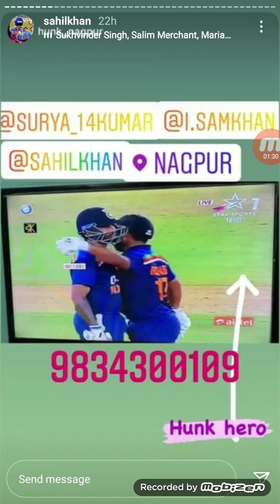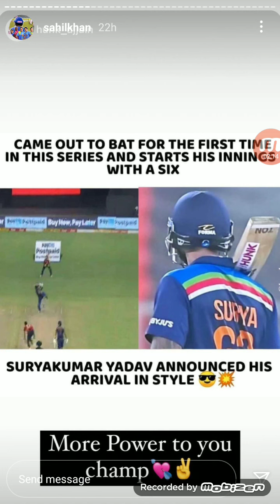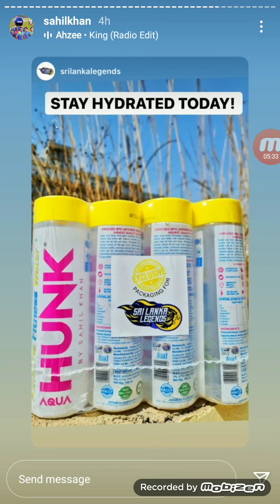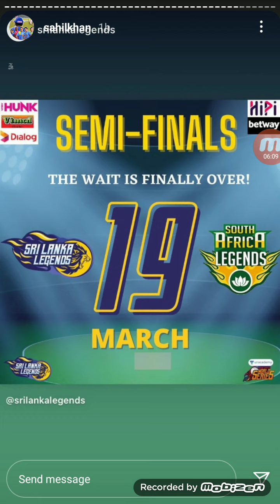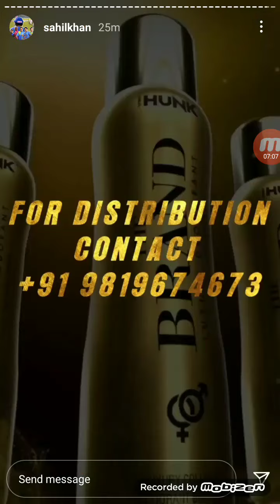Sahil Khan Live Instagram Stories 18th March 2020